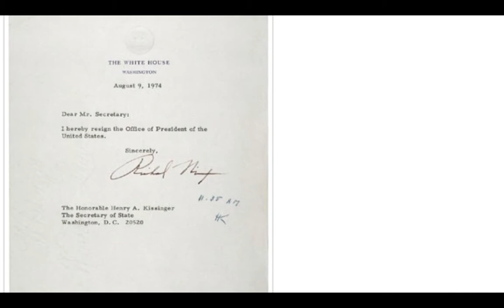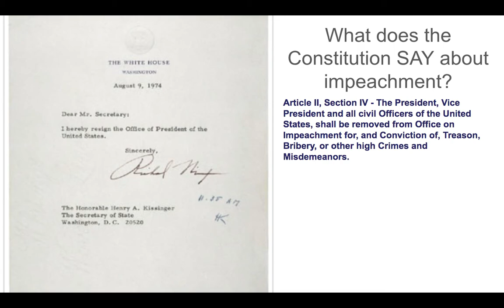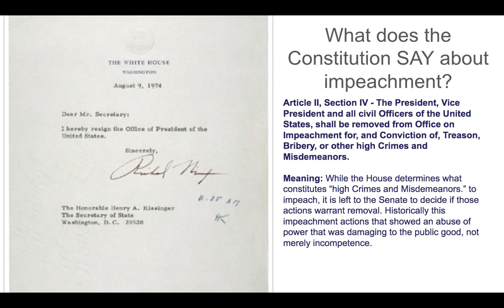Watergate Lecture Part I